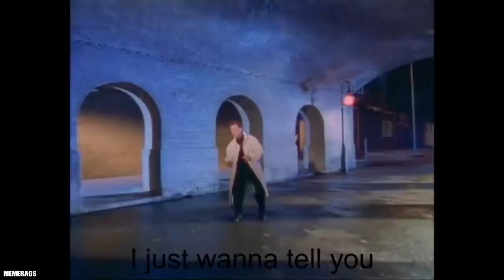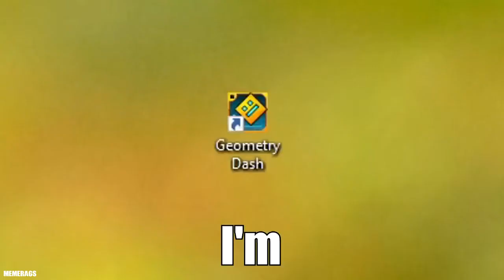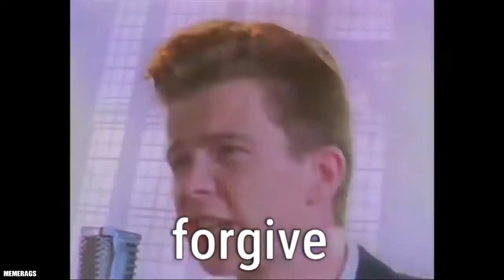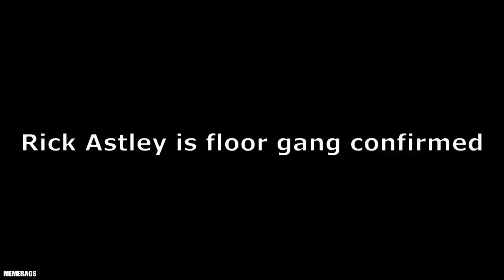Rick Astley Meme Compilation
I do not own most of the clips shown. They all go back to their original creators.